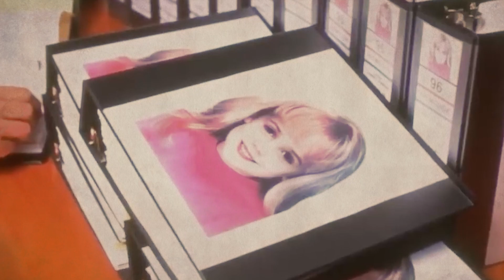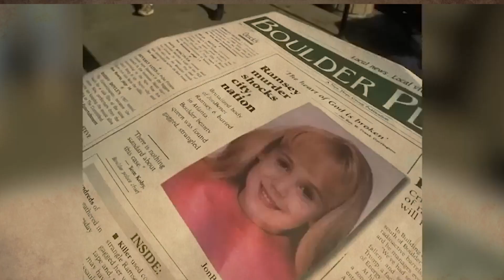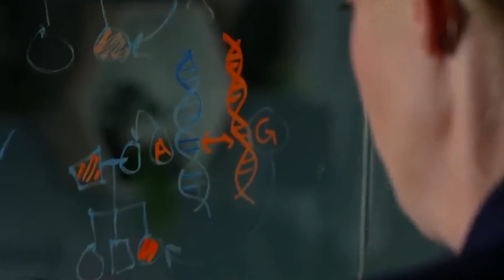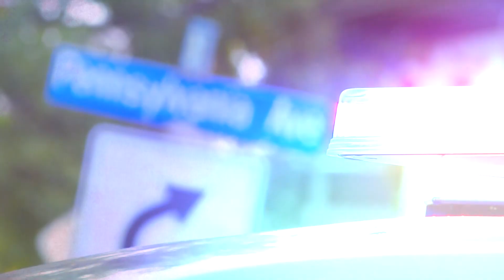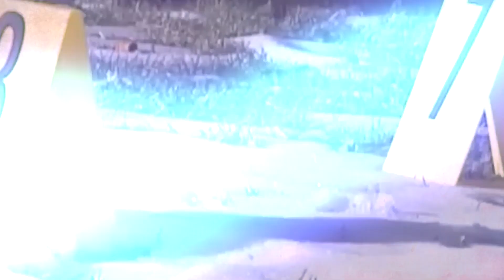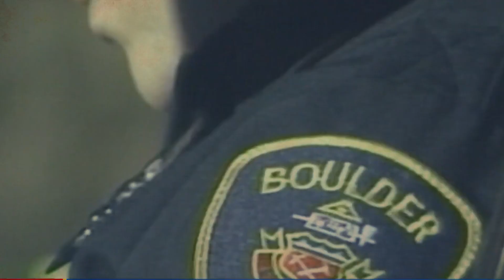JonBenet Ramsey Murders Case: New Confession 2023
Who killed JonBenet Ramsey? Convicted pedophile Gary Oliva allegedly admitted to having an 'obsession' with the child beauty queen and to the 1996 killing in letters to a former classmate. So let's see today's video JonBenet Ramsey murders case new confession 2023.